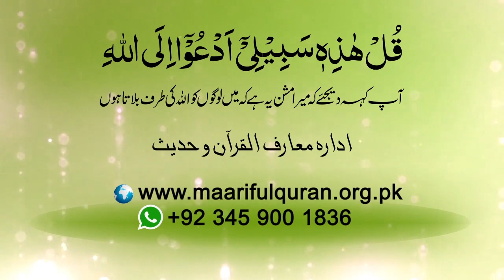Shortvideo - مُشرک کون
Mushrik koon?